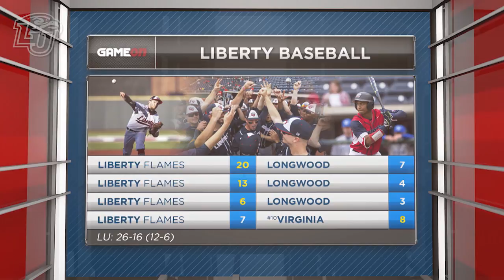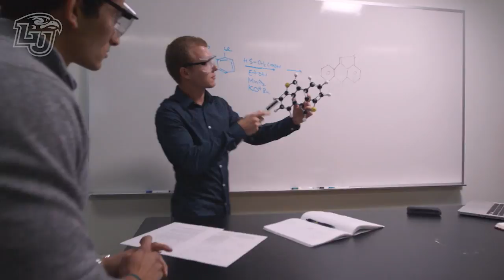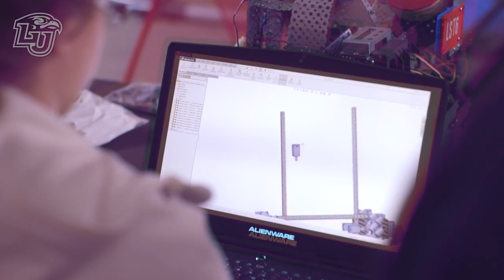Game On-May 5, 2017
On this episode of Game On, Liberty Lady Flames Softball coach Dr. Dot Richardson stops by the studio to talk about her young team's outstanding performance so far this season, and see the amazing story behind George Miklas and his journey to Liberty University Transit Services.